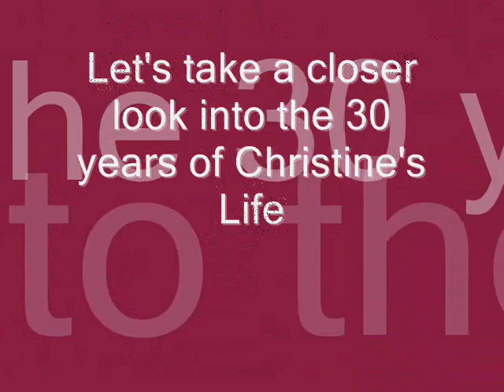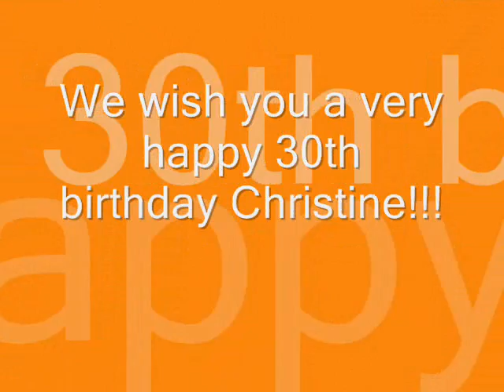30th Birthday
Christine Birthday Slideshow